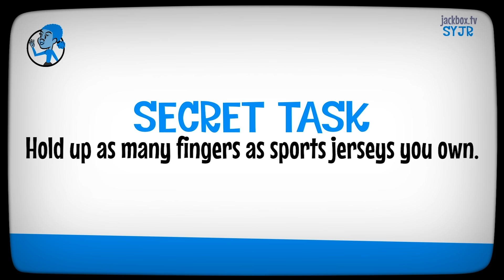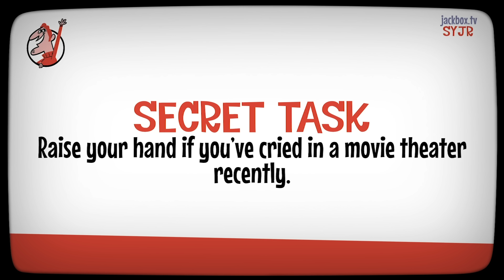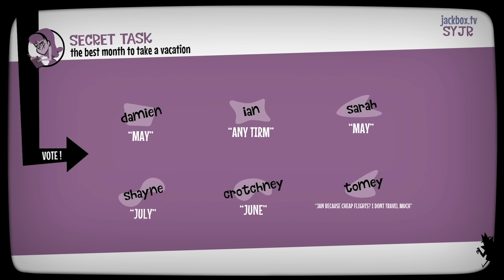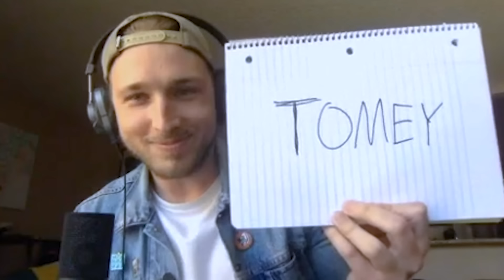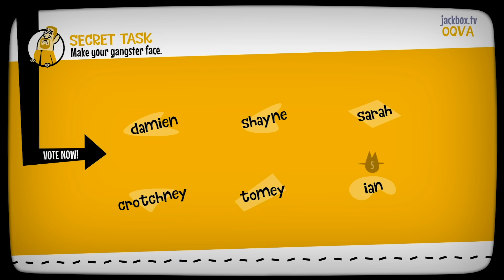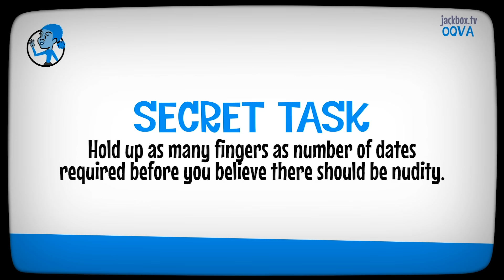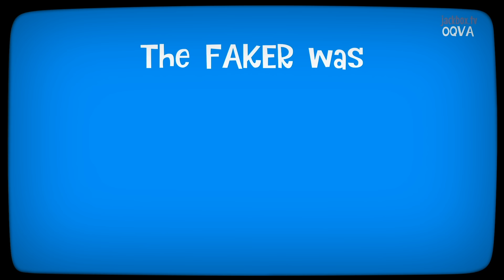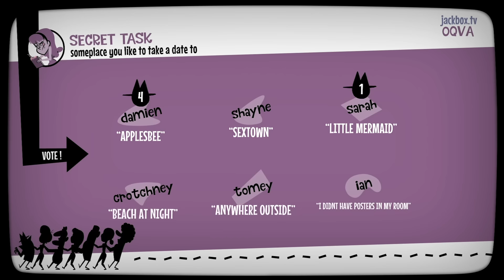Lying to Each Other for 27 Minutes Straight | Jackbox: Faking It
We’re playing Jackbox’s Faking It and lying to each other for 27 minutes straight— or as we like to call it, Friday.